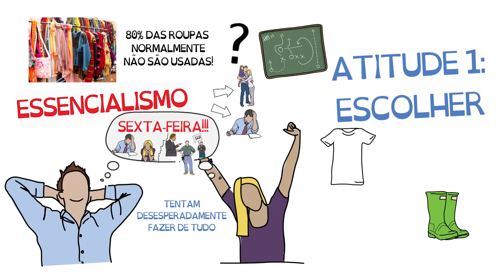Livro ESSENCIALISMO | Greg McKeown | SejaUmaPessoaMelhor